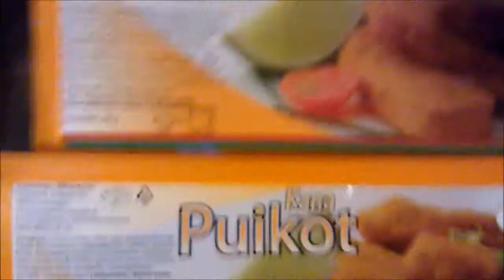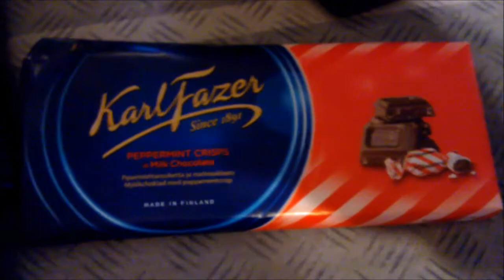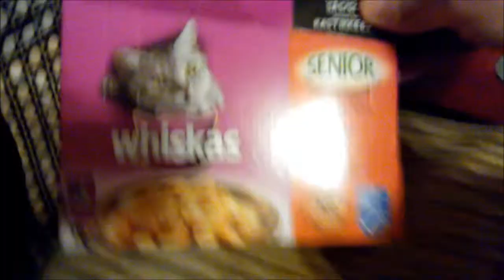04.03.2014 Kauppakassi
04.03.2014 Kauppakassi / stikki dödö ja Minnille muonaa